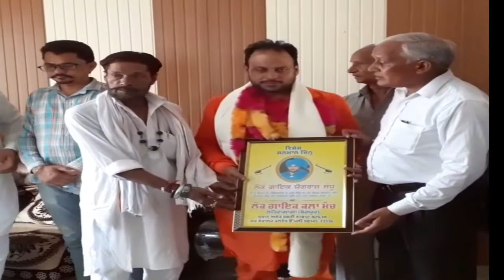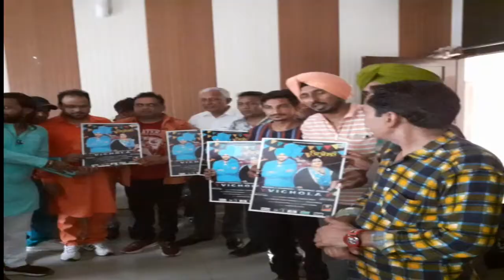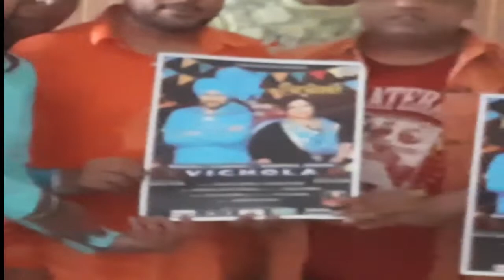ਲੋਕ ਗਾਇਕ ਕਲਾ ਮੰਚ ਲਹਿਰਾਗਾਗਾ ਨੇ ਸਨਮਾਨ ਸਮਾਗਮ ਕਰਵਾਇਆ || Subscribe Liferang Media